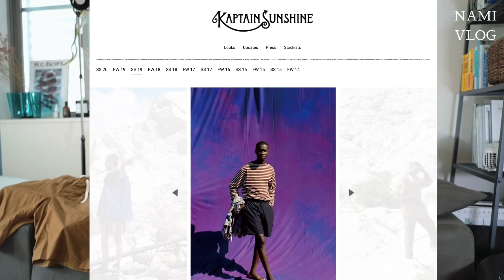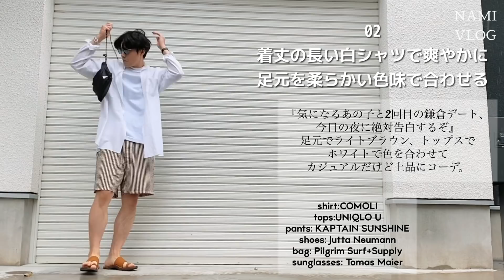究極のショーツ・短パンの大人な合わせ方をデート別に徹底解説しちゃいます♪キャプテンサンシャイン/KaptainSunshine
JOJO好き美容師YouTuberのナミカズと申します🙇‍♂️

今回の動画はデート別大人なショーツ、短パンの合わせ方を徹底解説していきます♪
ショーツのおすすめのブランドもご紹介♪

シンプルに楽しく生きるをテーマに♪
ライフスタイルを発信するナミカズの一生のゆるいVLOGをお楽しみください！

皆様のおうち時間が楽しくなるようなファッション、ヘアスタイル、ライフスタイルに人サジのユーモアを入れたゆるいコンテンツを日々アップさしています♪